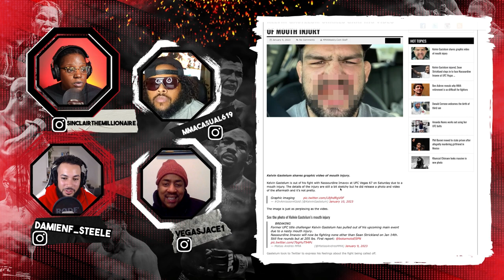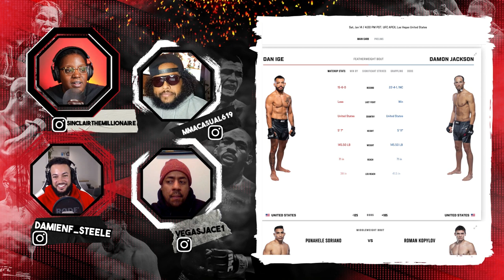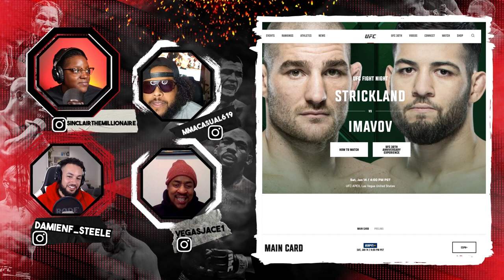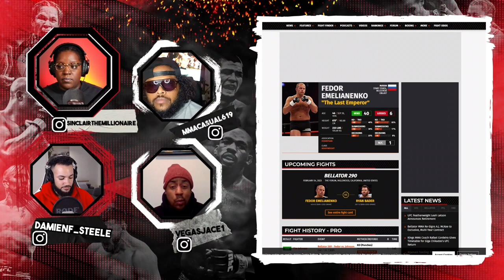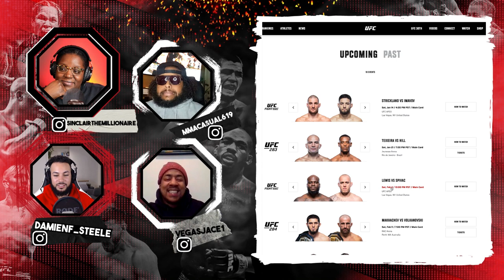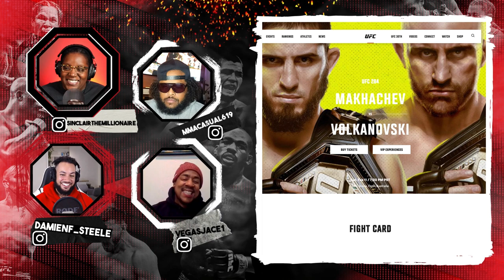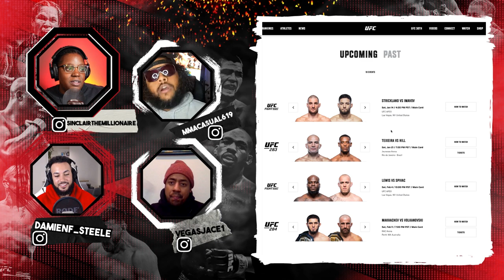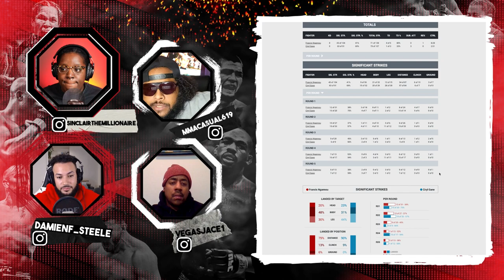WE'RE BACK! UFC 2022 Recap | Most anticipated UFC fights in 2023 | EP 10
WE'RE BACK! With our first episode of 2023 we dive into a UFC 2022 Recap. We talk about UFC 282 and the last couple of fights. We go back and forth over the most anticipated UFC fights in 2023 | EP 10